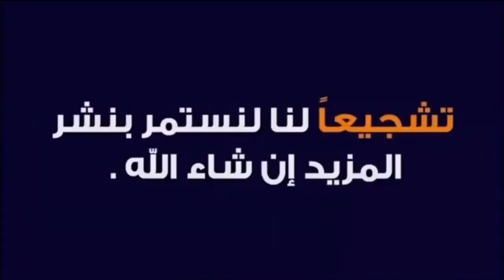فوز الوداد البيضاوي على نهضة بركان خارج الميدان 2-0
نهضة بركان يحتل الصف 7 برصيد 30 نقطة
الوداد يحتل المركز 1 برصيد 51 نقطة
نهضة بركان
الوداد البيضاوي
سجل الهدف الأول للوداد البيضاوي منصف الشراشم
سجل الهدف الثاني زهير المترجي